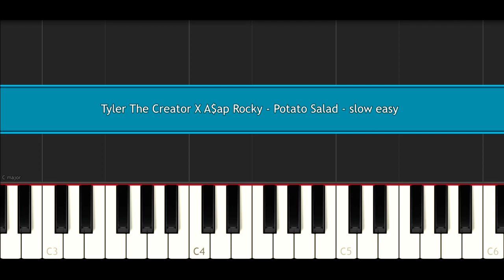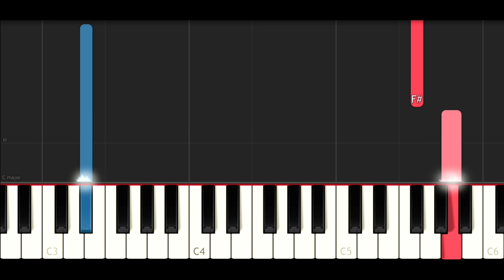Tyler The Creator X A$ap Rocky - Potato Salad (SLOW EASY PIANO TUTORIAL)